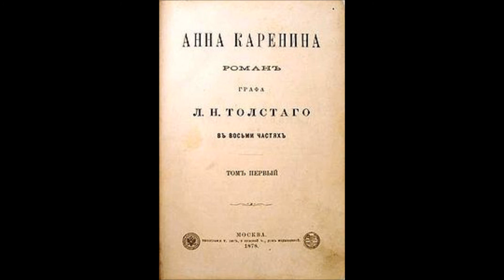Anna Karenina, Free AudioBook, Book 4 - Chapter 3